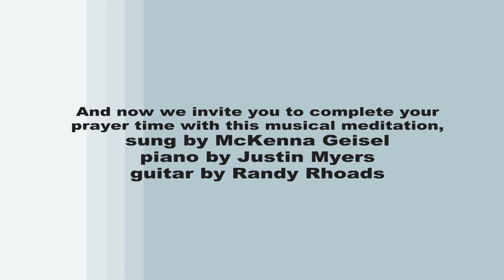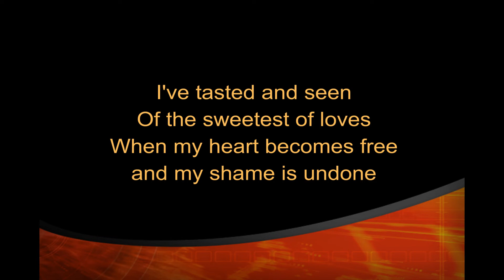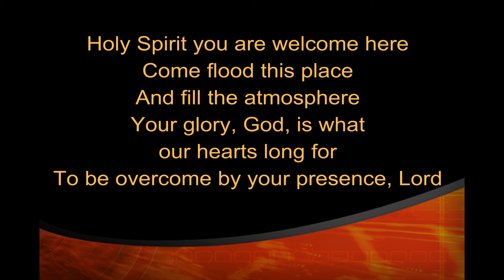Novena to the Holy Spirit - Day 6, May 31 (text for all prayers found in the description below)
fill the hearts of your faithful,
and enkindle in us the fire of your love.
Send forth your Spirit and we shall be created,
and you shall renew the face of the earth.
Amen.

Prayer for the Seven Gifts of the Spirit
O Lord Jesus
through You I humbly beg the merciful Father
to send the holy Spirit of grace, that He may bestow upon us His sevenfold gifts.
May He send us the gift of wisdom, which will make us relish the Tree of Life
that is none other than Yourself;
the gift of understand, which will enlighten us;
the gift of counsel, which will guide us in the way of righteousness;
and the gift of fortitude, which will give us the strength to vanquish
the enemies of our sanctification and salvation.
May He impart to us the gift of knowledge,
which will enable us to discern Your teaching
and distinguish good from evil;
the gift of piety, which will make us enjoy true peace;
and the gift of fear, which will make us shun all iniquity
and avoid all danger of offending Your Majesty.
To the Father and to the Son and to the Holy Spirit
be given all glory and thanksgiving forever.
Amen.